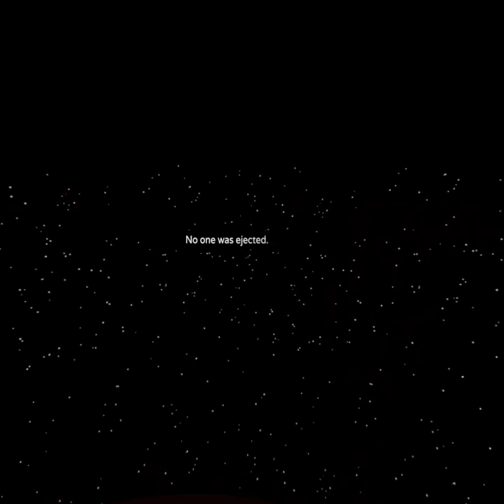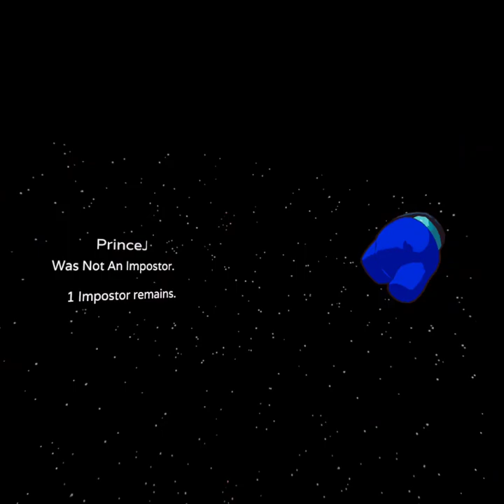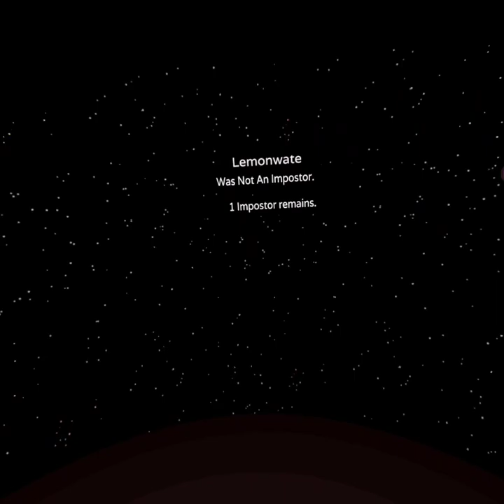finding bodes.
us